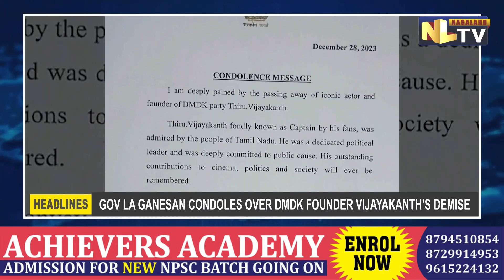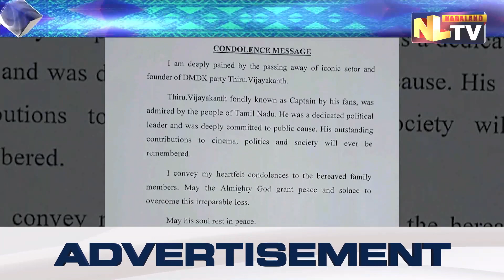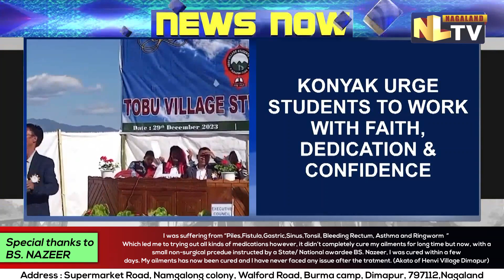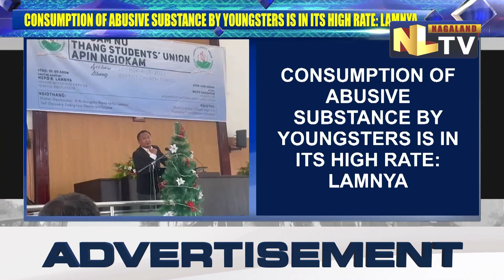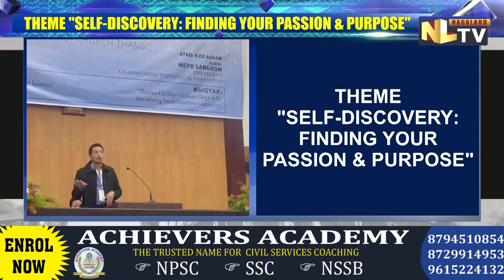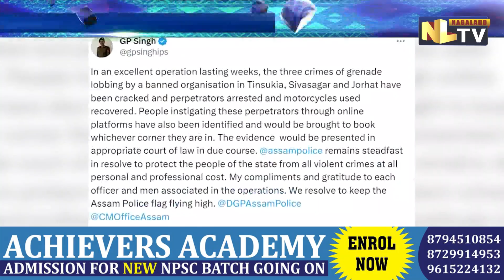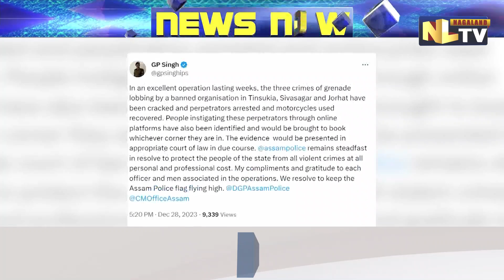NLTV NEWS NOW NAGAMESE